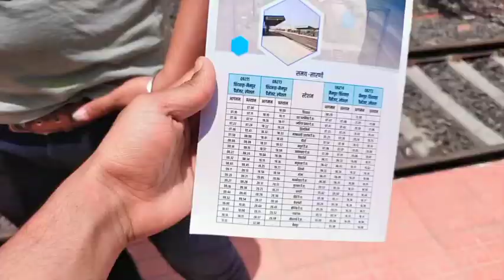Finally Aaj train chalu ho gayi , chhindwara seoni nainpur train, seoni railway station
Finally Aaj train chalu ho gayi , chhindwara seoni nainpur train, seoni railway station, trains my first vlog , my first vlogs , my first vlogs viral ,vlogs ,

my first vlog ,  my first vlogs ,  my first vlogs viral ,  my daily life essay
Comedy ,traveling , Masti ,
Dance video,

@bandewar vlogs ,  first vlogs ,  first vlogs video ,  my first time baariss wala vlogs ,  chai sutta barr !! bandewar vlogs ,  my vlogs are intatent ,

Thanks for supporting me guy's